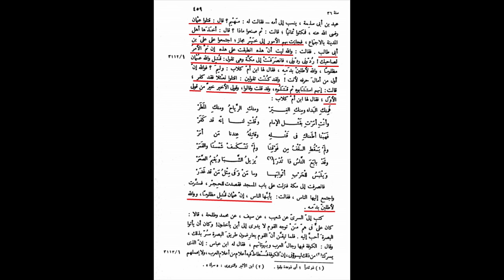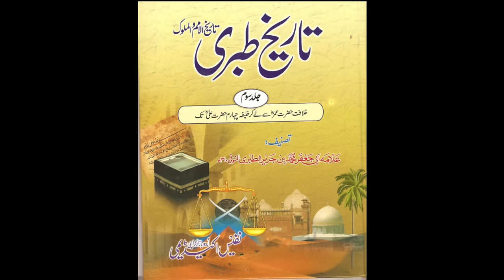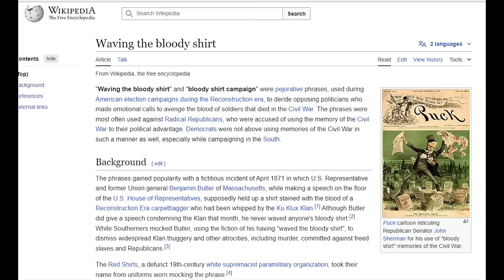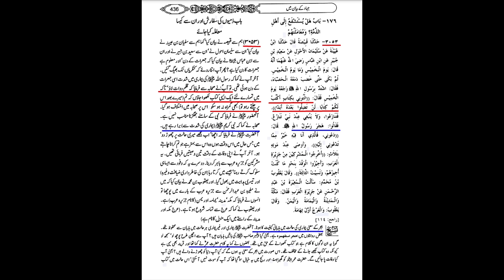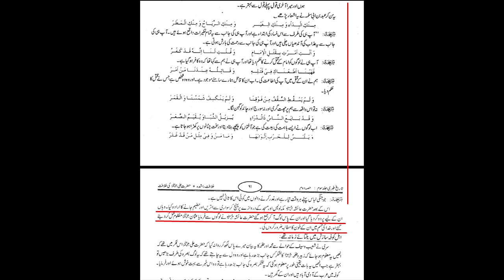Ismail Haniyeh aur Kurta-e-Usman | Maulana Syed Shahryar Raza Abidi